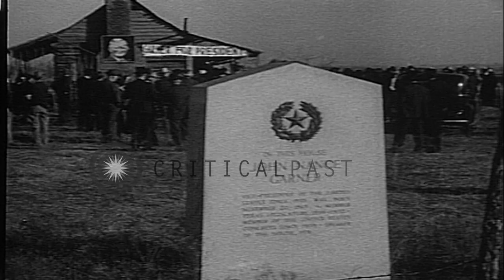Friends of US Vice President John Nance Garner inaugurate a 'Garner for President...HD Stock Footage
Friends of US Vice President John Nance Garner inaugurate a 'Garner for President' boom at his birthplace in Detroit, Texas.

Friends and relatives of US Vice President John Nance Garner inaugurate a 'Garner for President' boom at his birthplace in Detroit, Texas. A crowd of people gather outside his birth place, an old house. Friends and relatives cheer for Garner. A man and a girl child display placards and banners written 'Garner for President'. Location: Detroit Texas. Date: December 12, 1938.

57,000+ broadcast-quality historic clips for immediate download.